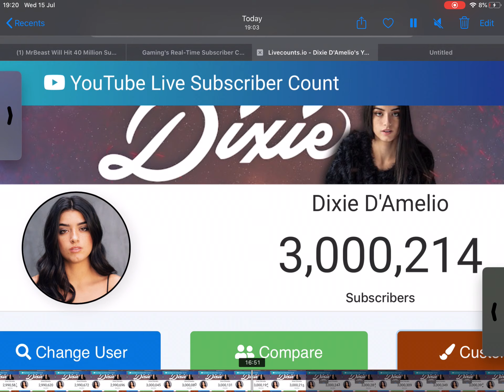Dixie D’Amelio Hits 3 Million Subscribers (27 Minutes in 2 Minutes)